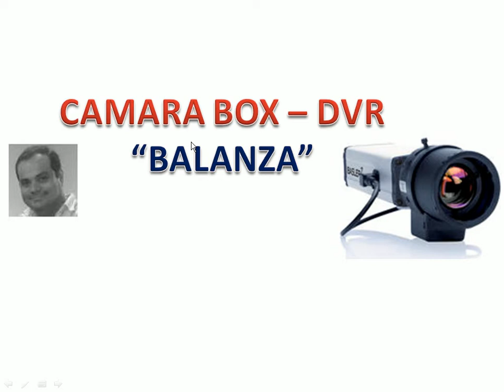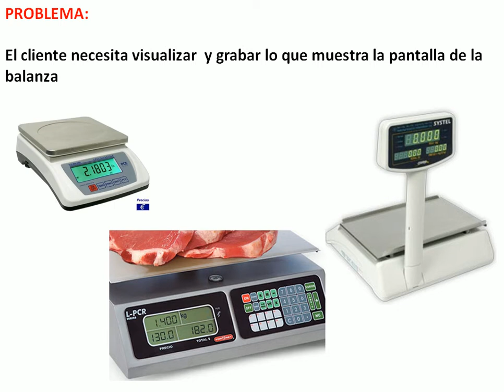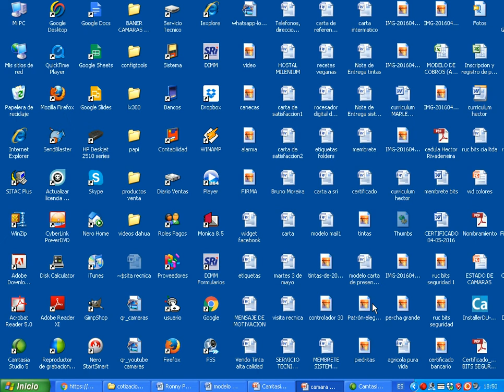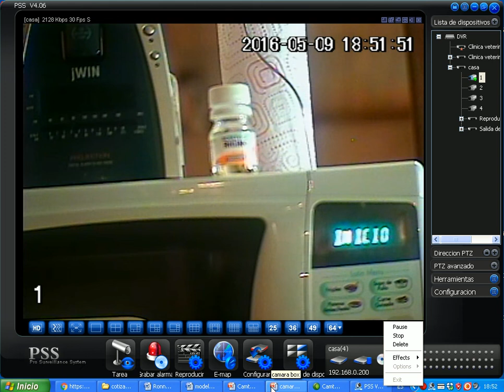Camara Box - Balanza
El lente apropiado para visualizar la pantalla de una balanza aproximadamente a 2 metros de distancia

whatapp: 09955044

Guayaquil - Ecuador